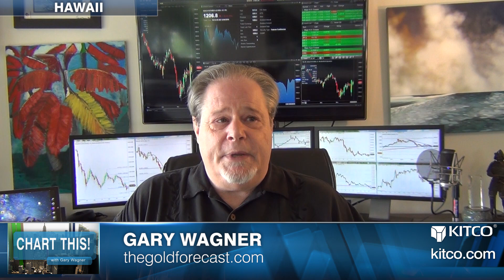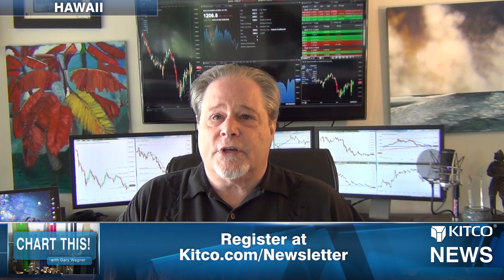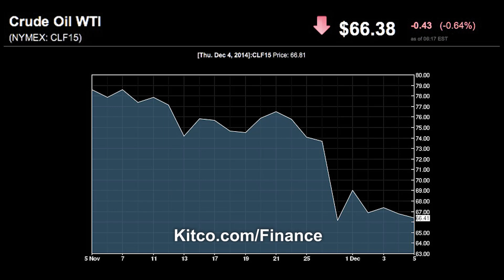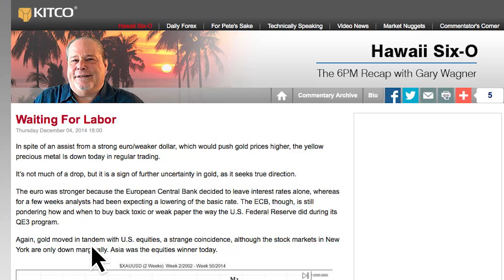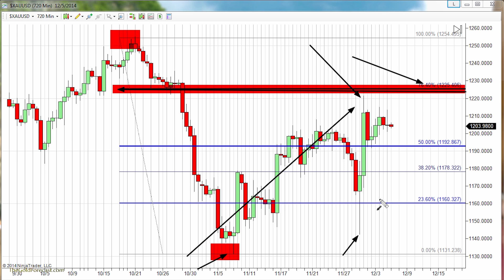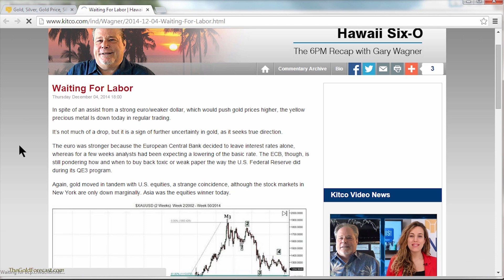Gary Wagner's Levels For Gold Ahead Of Nonfarm Payrolls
After a month-long hiatus, Gary Wagner is back on Kitco News to talk about gold ahead of the nonfarm payrolls data. Wagner talks about the recent volatility in the gold market and shares his thoughts on whether or not the market is being driven by fundamentals. "We've had a small rally, which I think was technically based," he says. "We now have a higher low, we do not yet have a higher high though." Wagner also talks about his new commentary on Kitco called Hawaii Six-O, which is posted every day at 6PM eastern time. Tune in now to hear his in-depth analysis of the gold market as we approach the end of the year. Kitco News, December 5, 2014.